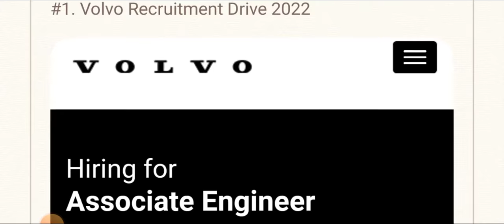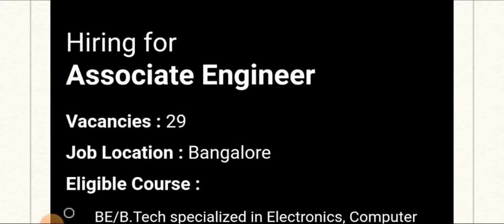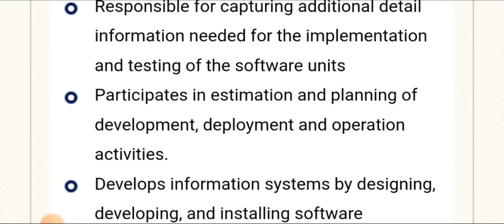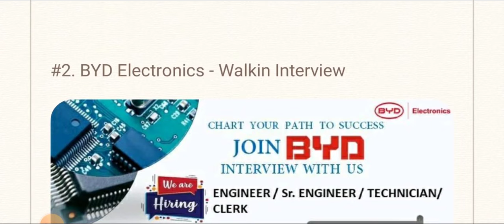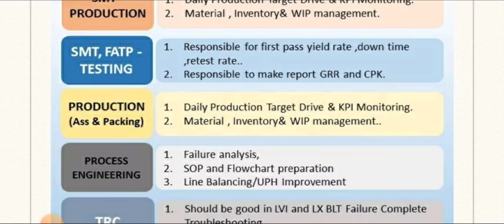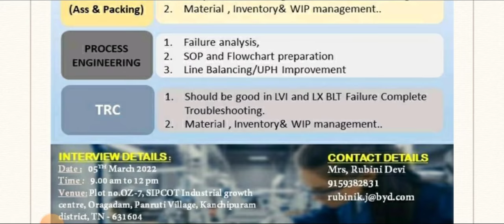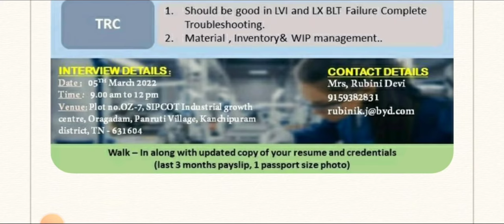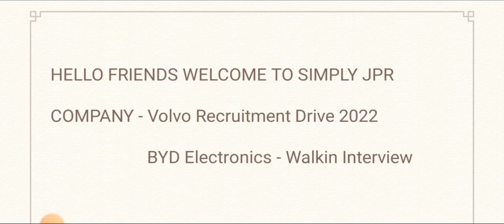Direct Interview🔥 Volvo Recruitment & BYD Electronics | Bachelor's Degree / Diploma - Full Details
Hello friends welcome to simply jpr, today in this video i explain job vacancy from 2 Companies - Volvo Recruitment & BYD Electronics company hiring for various roles, they are giving job vacancy for Bachelor's Degree / Diploma candidates, then i explain how to apply for this job and what are the qualification they are require for this job

Apply Details 👇

Mega Job Fair💥 10,000+ Vacancies & Vedavalli Vidyalaya | Any Degree/10th/Diploma/MBA/Pharma

Volvo Recruitment Drive 2022

BYD Electronics - Walkin Interview

Walkin Interview Date - 5th March

Location - plot no - OZ-7,Sipcot Industrial Growth Center,
Oraganam,Panruti village, Sriperumbudur tk, Kanchipuram - 631604